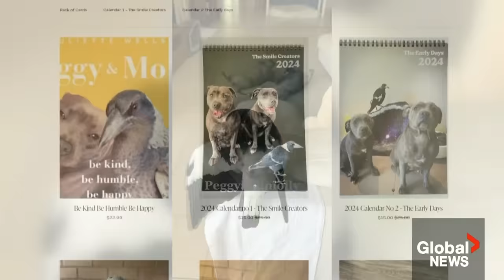Molly the magpie reunites with “best friend” dog after public outcry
One of the joys of social media is the unlikely stories, especially the ones about animals.

While dogs and birds are not meant to be friends, Instagram has been captivated by the close bond between Molly the magpie and Peggy the Staffordshire terrier.

Global's Mike Drolet looks at how the unlikely duo came to be, the controversy that separated them and how common sense eventually helped the pair reunite.